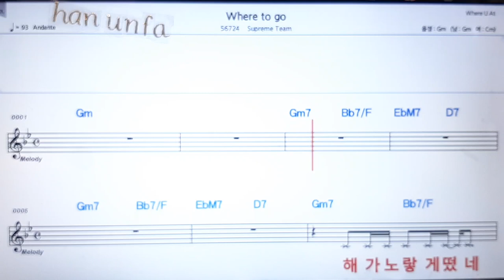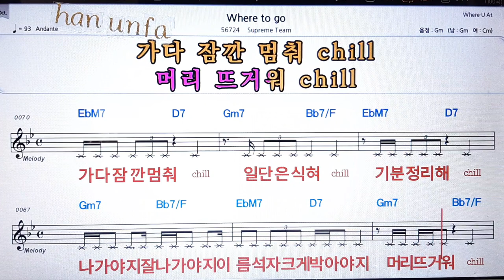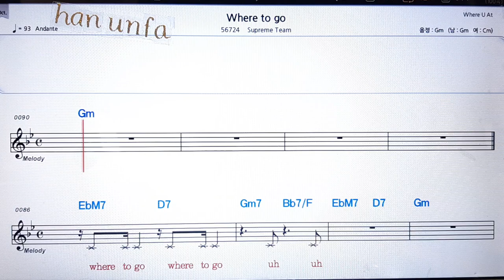where to go/Supreme team💋노래방 반주*기타 코드 악보*가라오케💖Karaoke*Sheet Music*Chord*MR